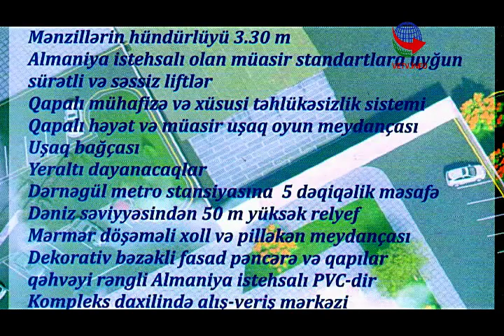DƏRNƏGÜLÜ GÜLÜSTANA ÇEVİRƏNLƏR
"DƏRNƏGÜL MTK" NIN  İNŞA ETDİYİ "ELİT PARK" YAŞAYIŞ KOMPLEKSİNDƏN REPORTAJ